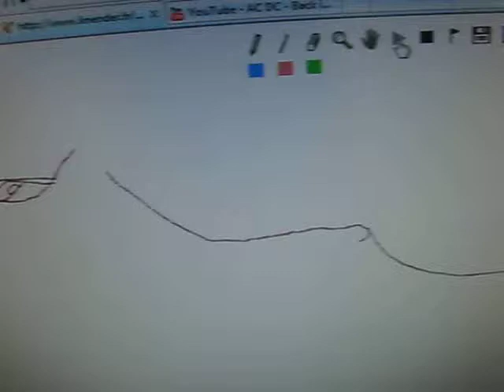back in black line rider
milkeater101 makes more line rider tracks with best friend